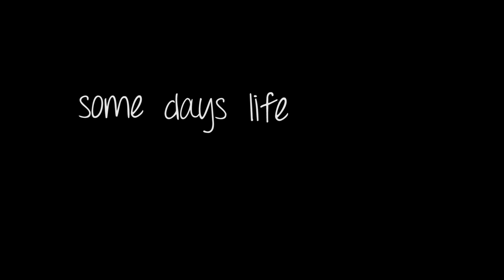Doggone Jolly's HOOLIGANS, 7 weeks ♥ | GoPro Hero 2014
:: I know I am a little bit late, because Hooligans already left and I wish them all the best in new homes, but I just had to made this video. ♥
Parents; Jolly Vicky from Doggone Borders x At your Service Diabolic Bazooka ♡

Video was fully shot with GoPro Hero 2014. I got it two weeks ago and I first wanted to film it with Hooligans. And here is the result.